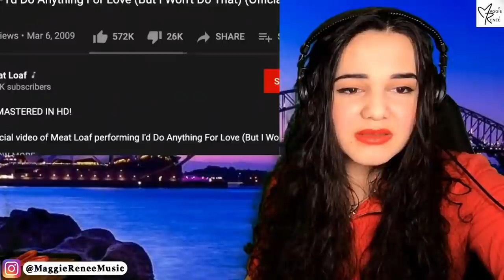Opera Singer Reacts To Meat Loaf - I'd Do Anything For Love (But I Won't Do That) (Official MV)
FIRST TIME REACTION! Juilliard trained opera singer, Maggie Reneé, reacts to Meat Loaf - I'd Do Anything For Love (But I Won't Do That).

THANK YOU SO MUCH to my Top Patrons:
Jerry ❤️ Charles C.❤️ Mike N.❤️ Sami K. ❤️ Denny❤️ John T.❤️ Dagfinn❤️ Luna ❤️ Lee W. ❤️ Paul F. ❤️ Jess G. ❤️ Dorky Von Munch Munch❤️

〰️〰️〰️〰️🔥FAQ 🔥〰️〰️〰️〰️
Occupation: Singer-Songwriter, Actress, Performer
Birthday: July 12
Education: The Juilliard School
Editing Software: FCP
About: Maggie Reneé is a singer, songwriter, YouTube, Twitch and TikTok content creator and Honors Graduate in Classical Voice from the prestigious Juilliard School. She has an original music Album out on iTunes, has a black belt in karate, and performs throughout the US and Europe with a goal of bringing joy to audiences all over the world through music that touches people's hearts!